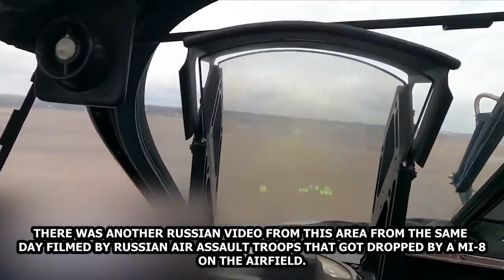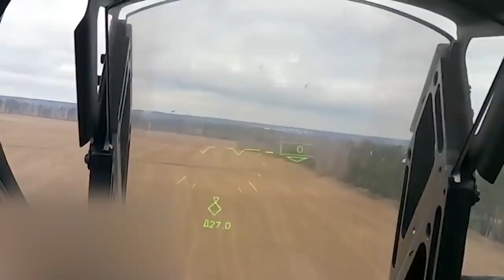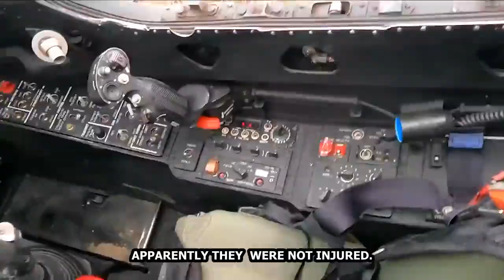Ukrainie War - Russian KA-52 Emergency Landing During Combat Sortie At Hostomel Airport • POV